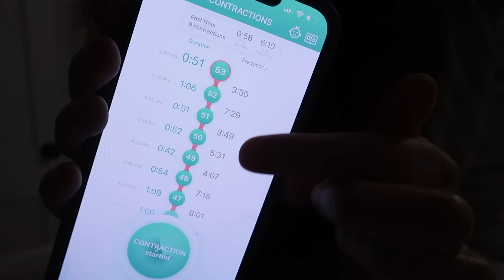HOME BIRTH VLOG! SURPRISE GENDER | RAW & UNFILTERED BIRTH OF BABY #3 | Emma Donaldson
Our home birth vlog! Raw and unflitered birth of baby number 3, surprise gender!

We had another amazing home birth! I am so happy to have saved this special memory of bringing our third baby into the world.

Ladies - our bodies are amazing. We are capable of SO much!! We were created to do this and we can do this. 🙏🏻

I left this birth vlog a little more raw & unfiltered. This is a completely natural thing that we do to bring our babies into this world and I wanted to share more of it. 🤍

-Emma

F I R S T H O M E B I R T H V L O G

A M A Z O N S T O R E F R O N T

A B O U T  M E:
Hi there! My name is Emma. My husband's name is Brandon. We live in Virginia. I am a stay at home mama to my two babies. A 4 year old boy, named Luca & a 22 month old girl, named Lennon. I am currently pregnant with baby number three (due this fall)! I enjoy making motherhood vlogs & lifestyle content.